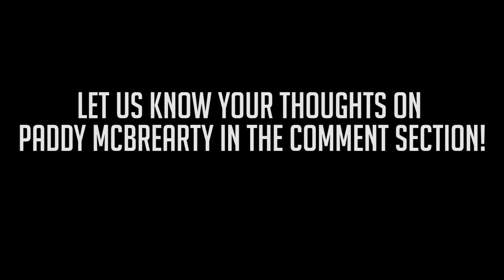PADDY MCBREARTY BEST GOALS & POINTS HD |JGT EDIT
Here is best of the Donegal's Paddy McBrearty! This Just GAA Things Edit brings you points, goals, skill, half and corner backs being humiliated and more!